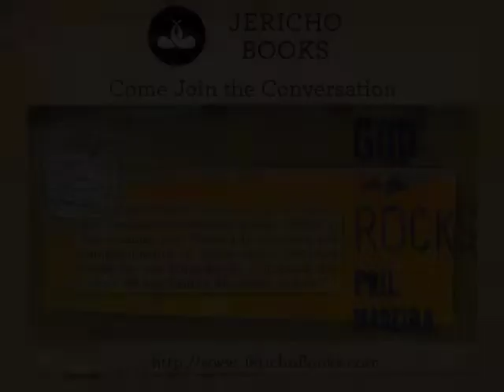Phil Madeira talks about what he hopes people take away from the book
Phil Madeira Interview Part 11